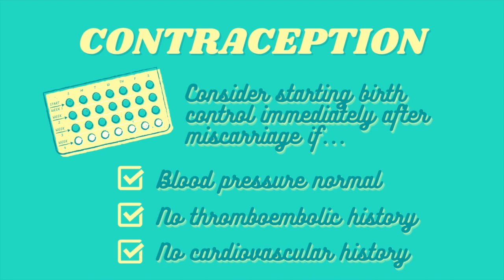Managing Miscarriages and Medical Abortions in the ED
25% of pregnancies in the US end up in miscarriage and another 25% in abortion. In this episode Dr. Laura MacIsaac [OB/GYN] discusses how best to manage these expected pregnancy outcomes when they arrive in the Emergency Department.

content is meant for medical practitioners' education ONLY. this content should not be misconstrued as medical advice to general public.